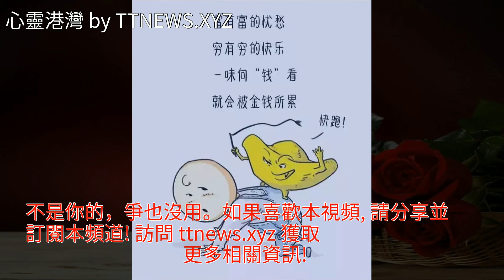有錢，日子過好，身體養好，沒錢，心情過好，健康護好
有錢，日子過好，身體養好，沒錢，心情過好，健康護好有錢，日子過好，身體養好，沒錢，心情過好，健康護好美文